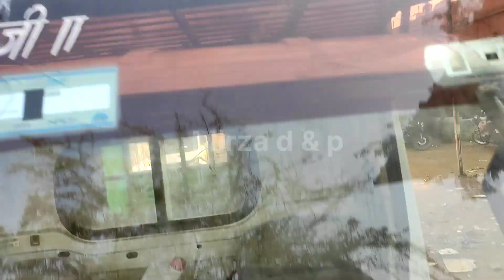Tata Ace |windshield fitting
Mirza d & p
mh36  bhandara